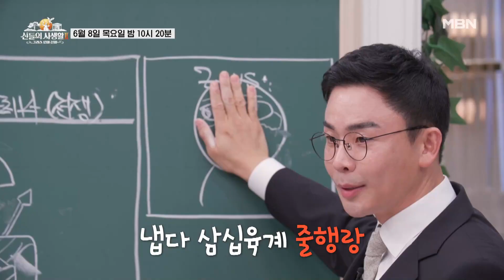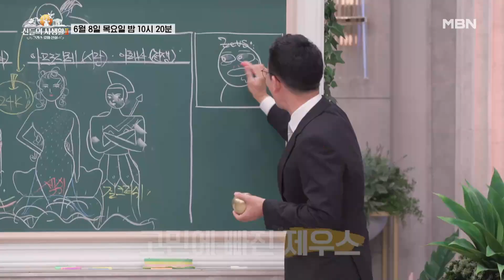[9회예고] 최고 미모의 여신은? MBN 230608 방송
아프로디테, 헤라, 아테나가 미모대결을 벌인다!
아름다운 여신에게 라고 쓰여있는 황금사과때문에 펼쳐지는 기상천외한 여신들의 미모대결,
과연 황금사과의 주인공은? 6월 8일 목요일 밤 10시 20분 공개됩니다!